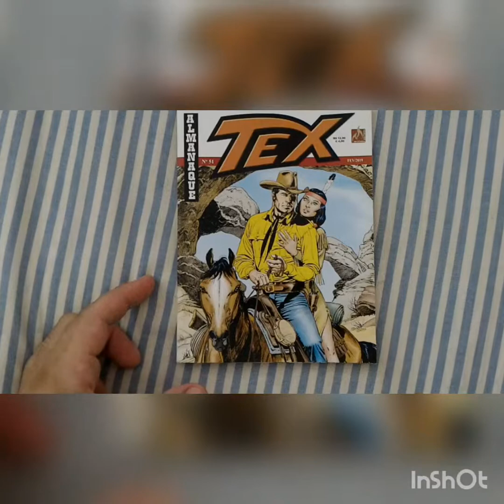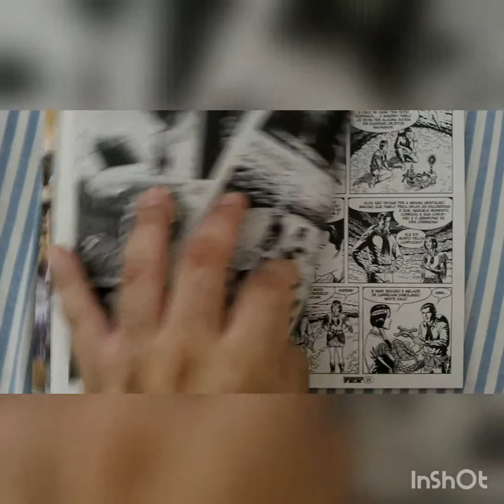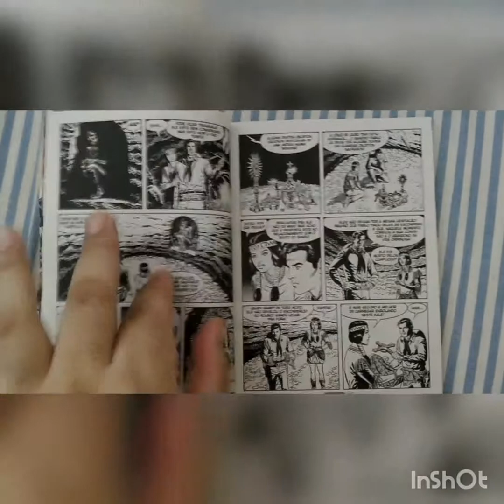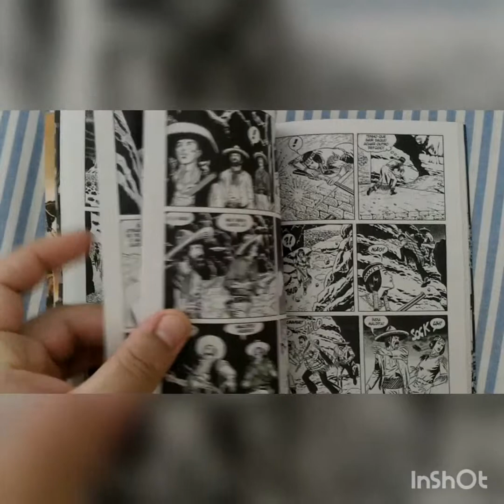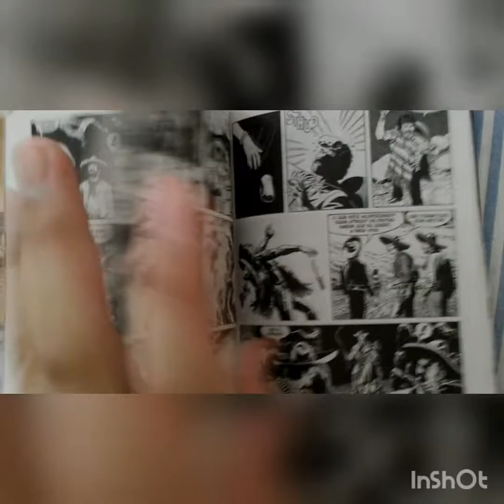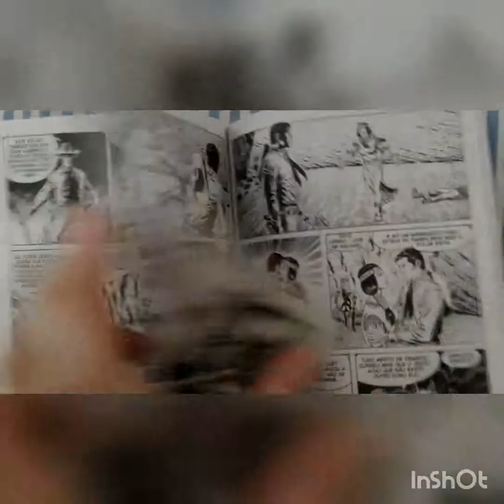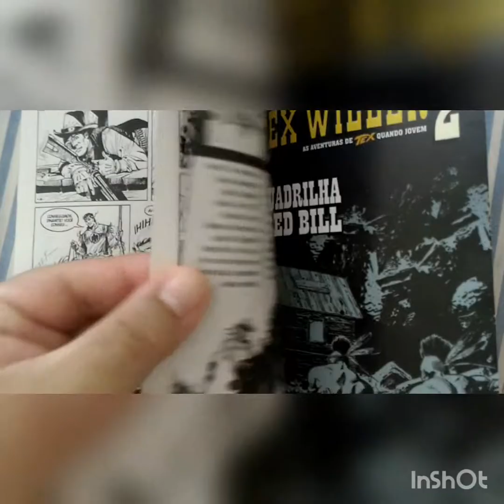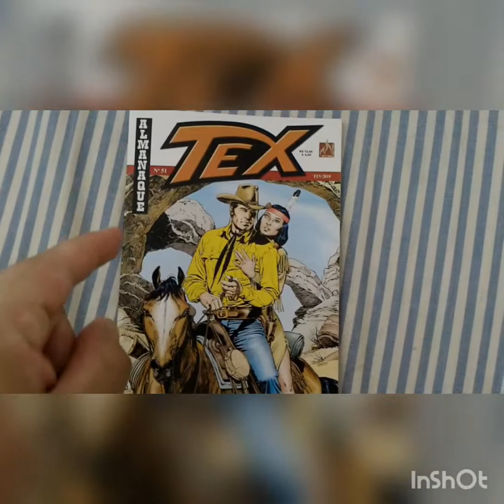Lido Almanaque Tex #51 editora Mythos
Avaliação e comentários sobre Almanaque Tex #51 da editora Mythos. Duas histórias completas. "O Segredo de Lilyth" e "Dinamite".

Roteiro Mauro Boselli

Artes Fabio Civitelli e Maurizio Dotti